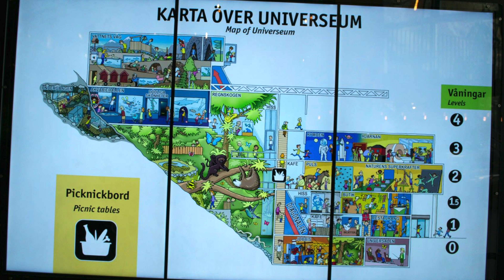Discover Universeum @ Gothenburg Sweden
"Universeum is a place where play leads to knowledge. Here animals and nature mix with new technology and exciting experiments. Go on a rainforest safari, dive into the depths in the Ocean Zone or challenge your body and mind in Health. A visit to Universeum is an unforgettable adventure."

And we stayed at the hotel Pigalle in the heart of Gothenburg. It was amazing. "inspired by the sinful Paris of the early 1900’s."